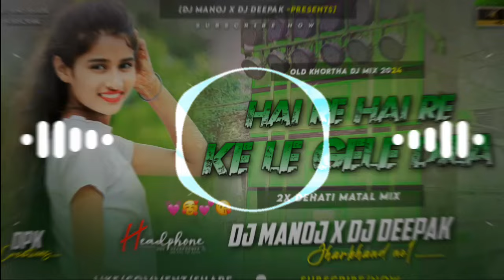Hai Re Hai Re Ke Le Gele Dila || Old Khortha Dj Song || 2x Dehati Matal Mix || Dj Deepak & Dj Manoj